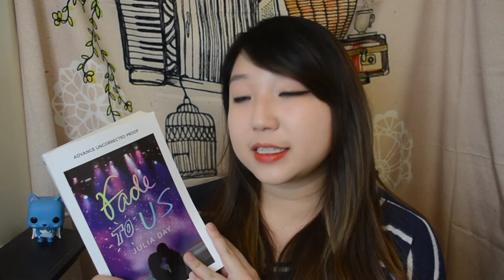HOROSCOPE BOOK PICKS - Aquarius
Continuing with the HOROSCOPE book series with Aquarius being the main focus!  Today I will be choosing TWO books as usual.

BETWEEN THE BLADE AND THE HEART BY AMANDA HOCKING

FADE TO US BY JULIA DAY